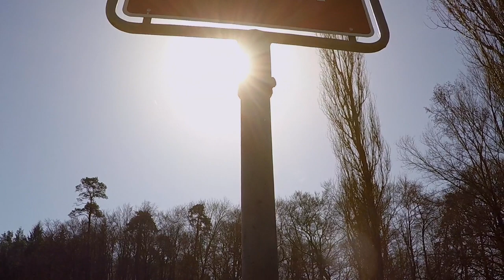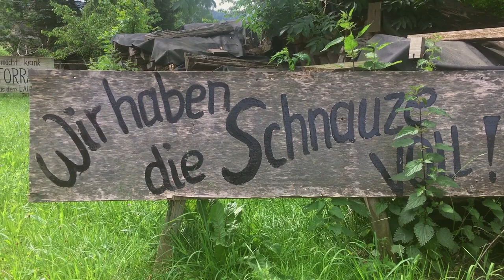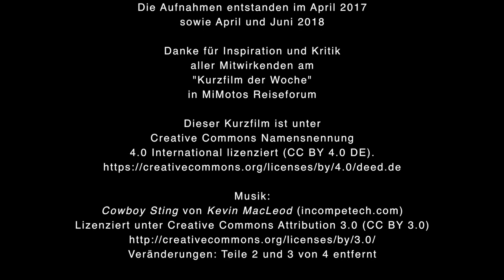KURZFILM: Lauter geht auch Leiser | Ein Kurzschauspiel in 3 Akten (Dreh-Momente 2018/2)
Der Kurzfilm "Lauter geht auch Leiser" beschreibt ohne gesprochene Worte den Interessenskonflikt im Großen Lautertal zwischen Anwohnern und Motorradfahrern auf Grund des einhergehenden Verkehrslärms.

Aus der Reihe "Dreh-Momente 2018", Folge 2.